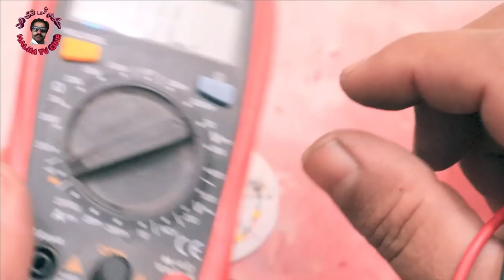Old Led 220V Bulb Convert To 12V At Home DIY | Kharab Led Bulb Ko 12V per asani sy chalay Led Repair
Old Led 220V Bulb Convert To 12V At Home DIY | Kharab Led Bulb Ko 12V per asani sy chalay  How To Led bulb Repair Easily